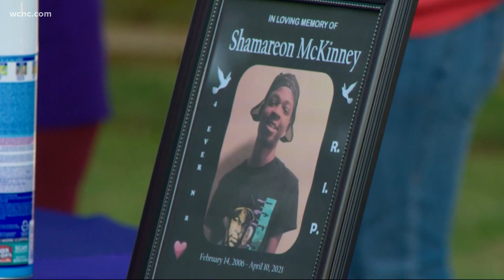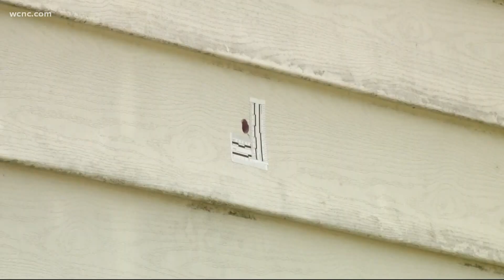Mom demanding lawmakers to address gun violence in NC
On what would have been his 24th birthday, the mother of Donqwavias “Quay” Davis spent her day in Raleigh, with a group rallying on the steps of North Carolina’s General Assembly, demanding lawmakers address the gun violence plaguing the state.

“These murder rates, they’re getting ridiculous and were losing our children, our moms, our neighbors, due to senselessness,” Clydia Davis said.

Davis founded Moms Ain't Lyin, an organization aimed at stopping gun violence, after Quay’s death in 2019.

The Charlotte-Mecklenburg Police Department said Quay was shot and killed at an apartment complex near UNCC after an argument. Javier Concepcion-Perez, 20 was later charged with his murder.